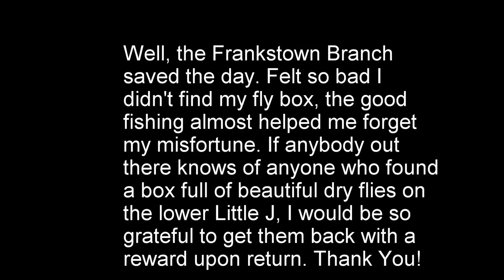Back to Flyfishing the Frankstown Branch, "UNCHARTERED WATERS", May 2020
Definitely was not planning to come up to this area today because I was here two days ago, but I lost one of my fly boxes, full of my personally tied dry flies. So, off I go, all the way back up to look for my box. without success. So while I'm now up here, might as well try to get something positive out of this trip. Boy, did I make the right choice, went from the Little J over to the Frankie, he treated me well, guess it had pity on me, HA! I was just exploring new water, fishing at different areas that looked like it should hold fish, I was pleasantly surprised at each spot. Gotta try this again!